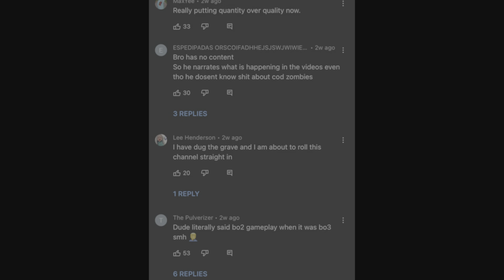Faze Blaze Fell Off